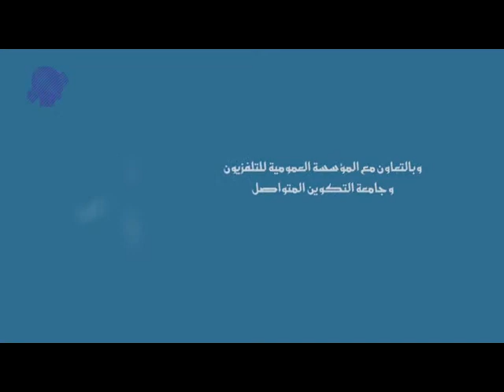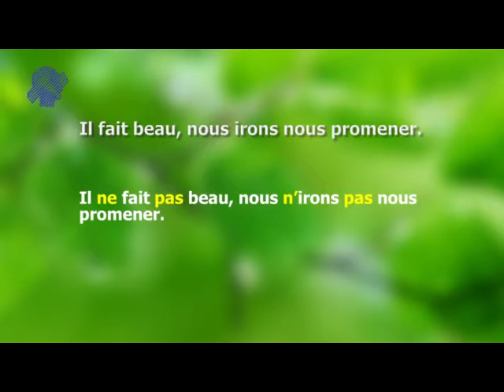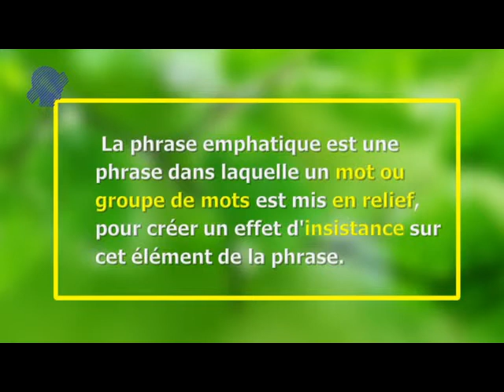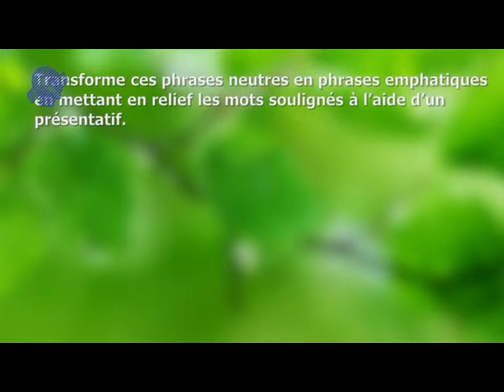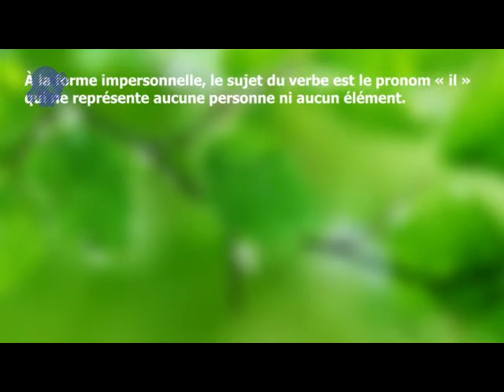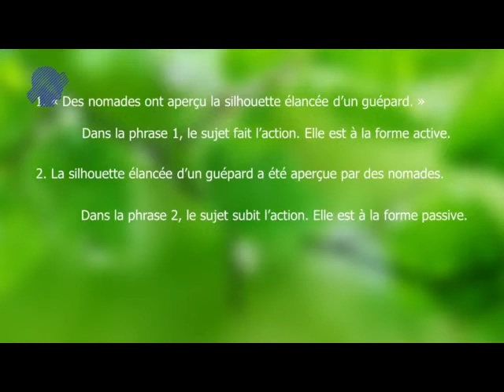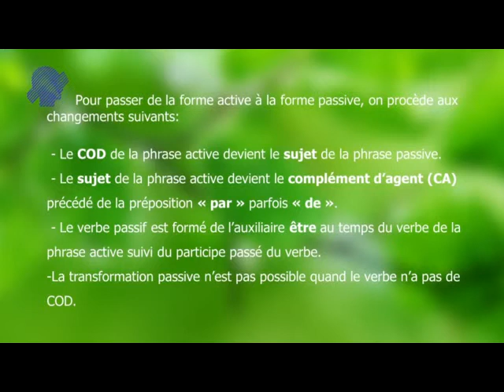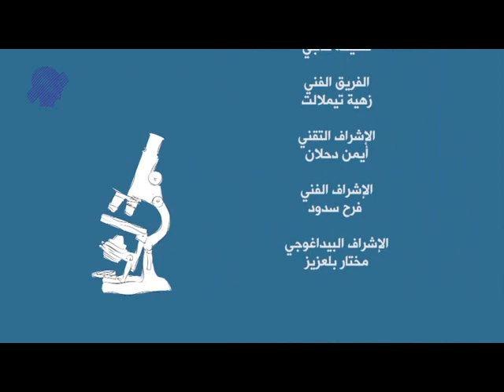الدرس 05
الدرس05